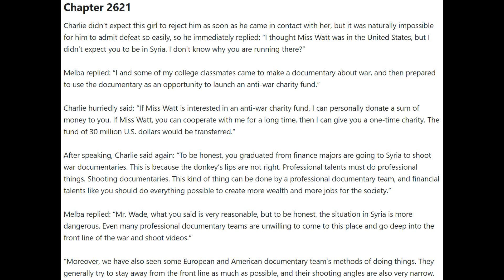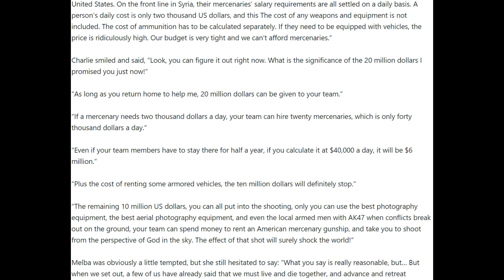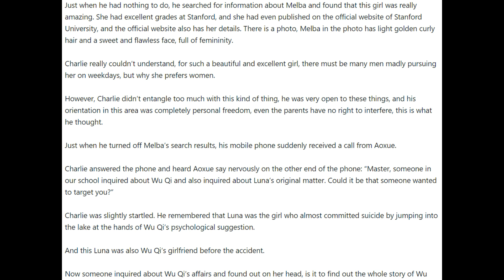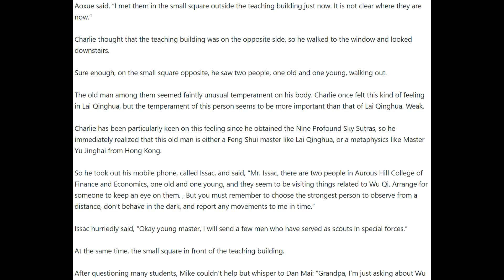Hero of Hearts Chapters 2621 - 2625